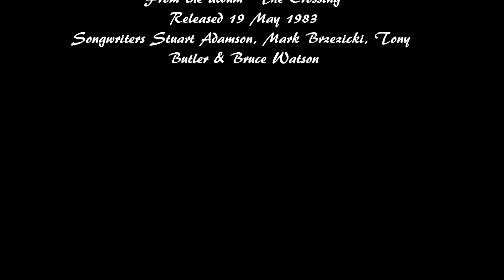Big Country In A Big Country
Big Country.

In A Big Country.
From the album "The Crossing".
Recorded 1982.
Songwriters  Stuart Adamson,  Mark Brzezicki,  Tony Butler &  Bruce Watson.

All music is uploaded for your enjoyment.
I make no monetary gain from this video.